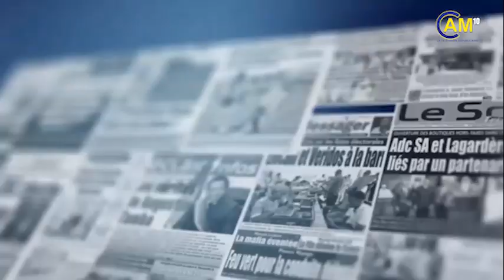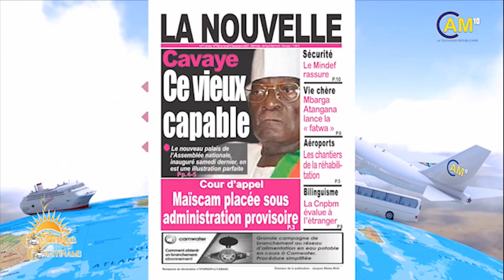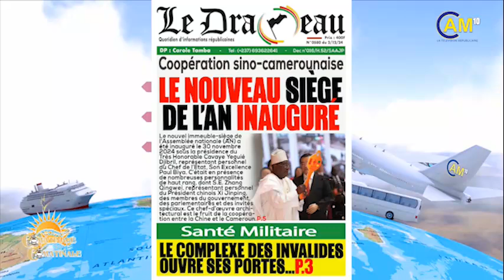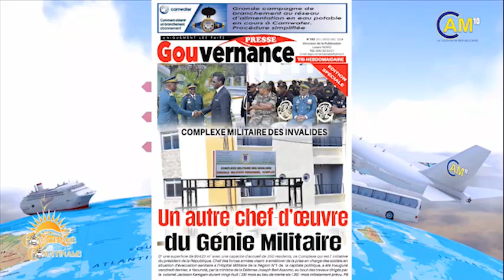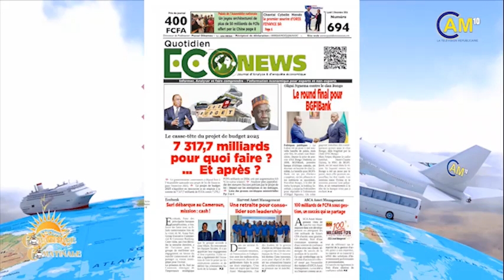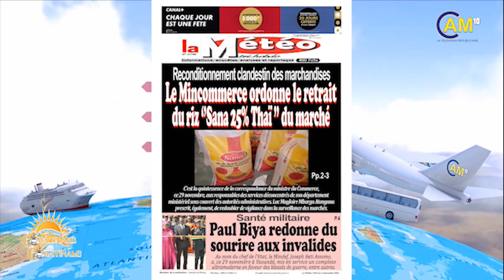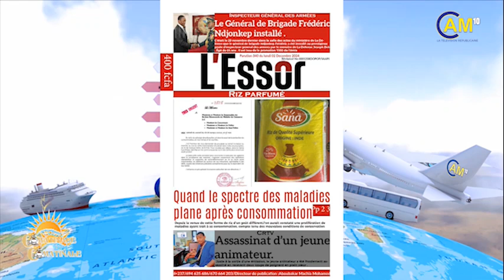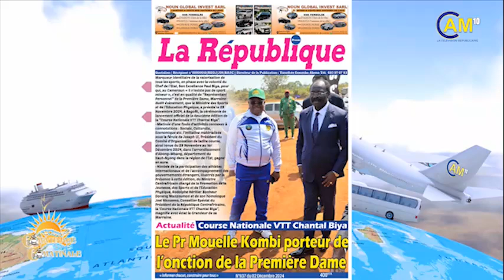CAM10TV : extrait de la revue de presse 6h45 dans le nouveau format de CAMATINALE. par Aimé MOUKOKO